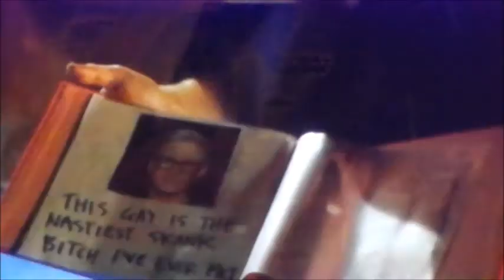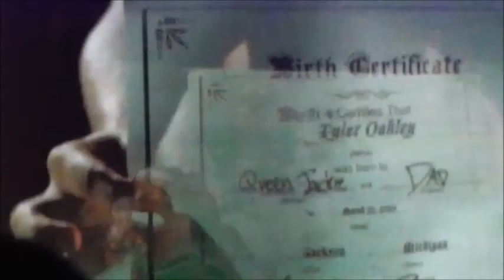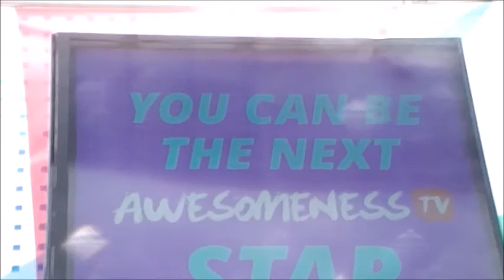VidCon Vlog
"What?! This isn't Friday? Why didn't I see a video yesterday?"

I apologize for not posting anything yesterday. I wanted to make this VidCon Vlog for you all and unfortunately, the convention lasted from Thursday until Saturday. But thank you for waiting and I hope you enjoy!